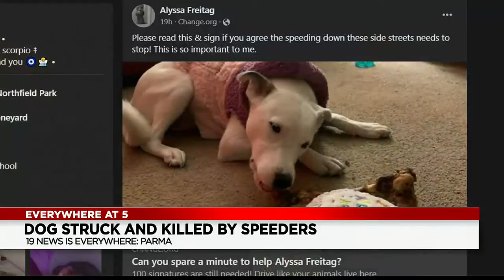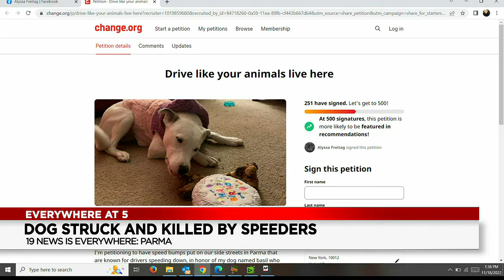Parma woman demands change after dog hit and killed